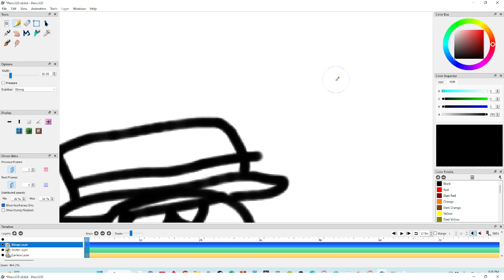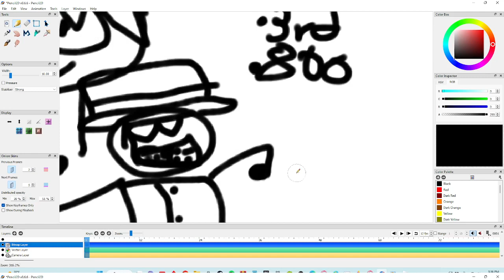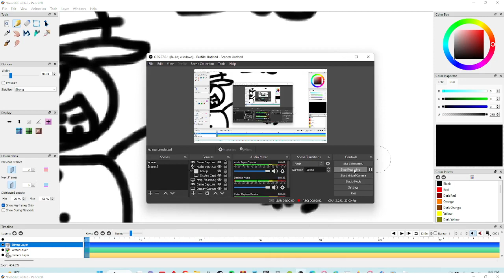JOIN SEAL PIECE!